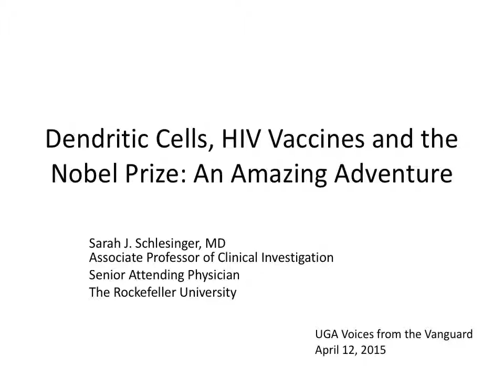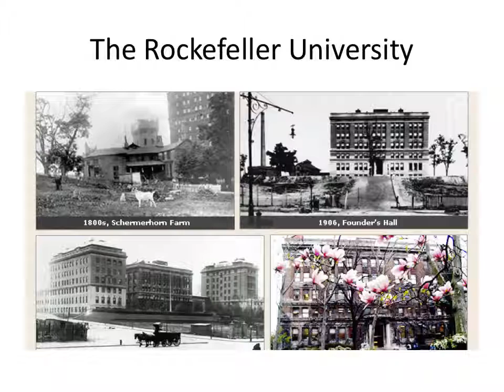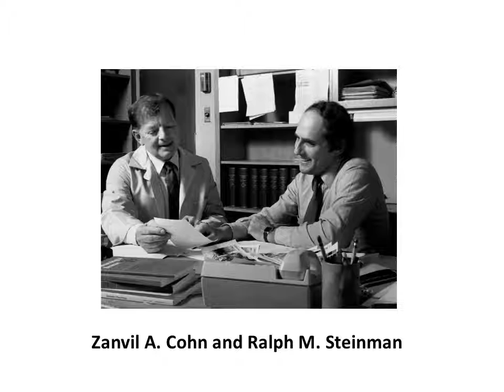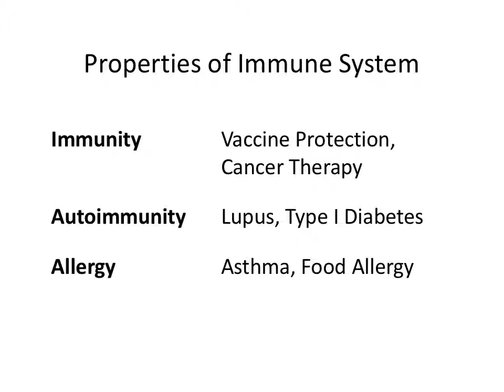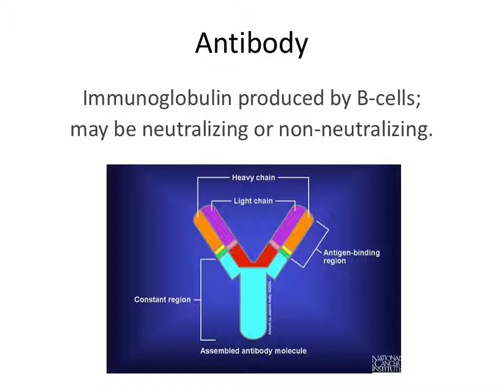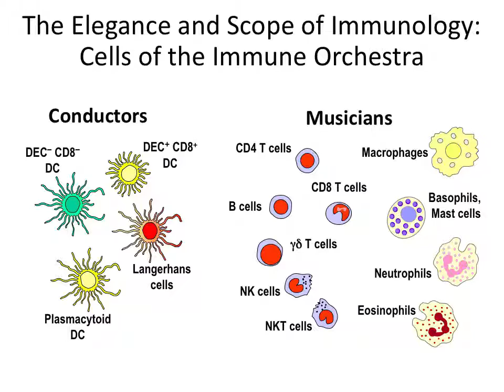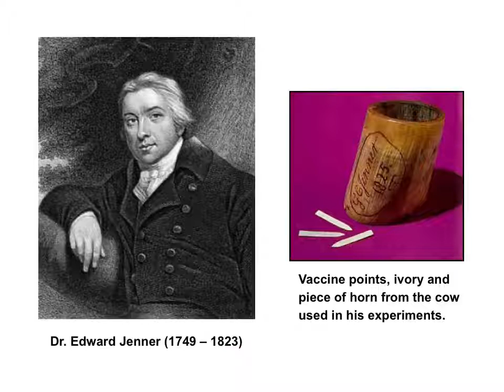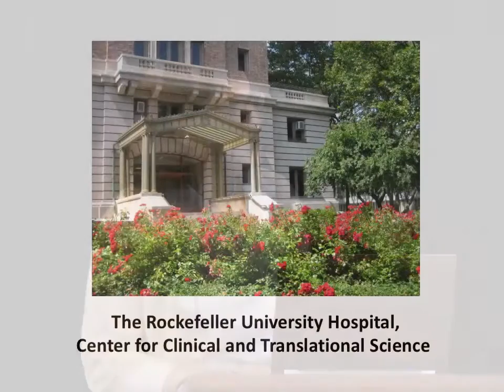Voices from the Vanguard 2016 Sarah Schlesinger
The University of Georgia’s Voices from the Vanguard 2016 series concludes April 12 as Sarah J. Schlesinger tells how novel cells that were first spotted under a microscope in the 1970s have since been recognized as sentinels, sensors and “conductors of the immune symphony.”